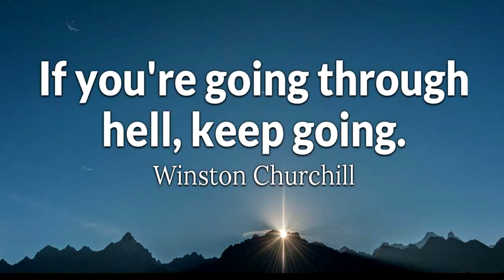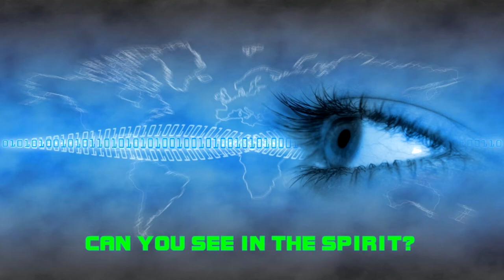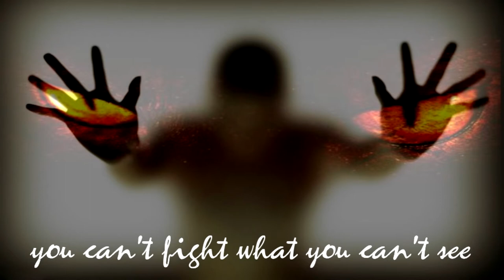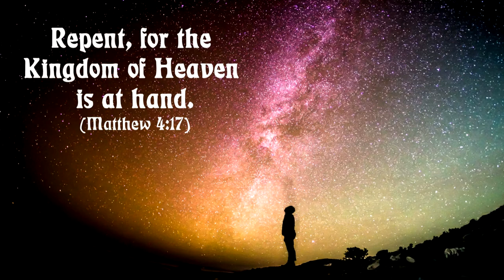Recapture Your Vision